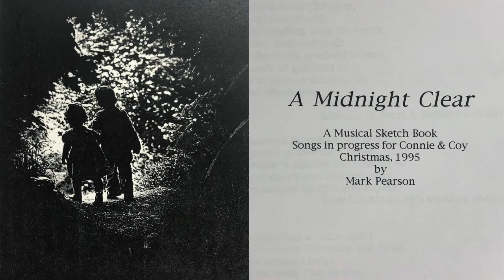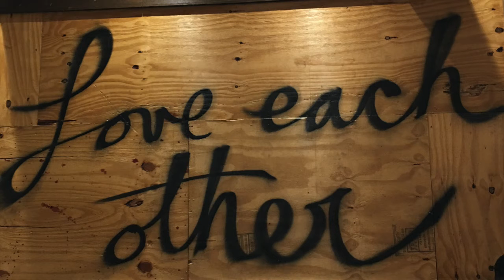Dear Partner Letter #18: By Love and By You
BY LOVE AND BY YOU

When tales are told round the campfires of our lives
One will be told of a long lonely night
A tale of redemption a story about
Someone lost in hell who was found and got out

Those are the first four lines of the song By Love and By You. For most of us there are life changing moments involving scary leaps of faith often followed by hard climbs and countless small steps. I believe one of the most important things we do for each other is to simply be there in the midst of such moments and times. Here’s the chorus of a song McCoy and I recorded affirming that belief. It’s called As Long As It Takes.

For as long as it takes I will be by your side
For whatever awaits in the morning light
This promise I make with you I shall stay
Stay alert and awake for as long as it takes

Dear Partner,

December of 1995 was a time for you and Connie to reset the course of your love and your lives. While you and I didn’t see each other between Thanksgiving and Christmas we talked every day, something we would continue to do for the next year and a half. I spent much of that Holiday Season thinking about you, turning some of those thoughts into words and music. For Christmas I gave you a book made up of some of them starting with a letter dated Christmas 1995.

Dear Coy and Connie,

Here is your Christmas present. A book of unfinished songs, perhaps more significant for what it represents than for its contents.  It got its title, A Midnight Clear, from the season and because some things can only be seen clearly in the "midnight hour."

A month ago you let it be known that you needed love and support.  These songs, the ideas for the songs, and especially the time and care it took to work on them is intended as a way to make my love tangible and my support known. To work on these songs was to think of you every day, to make you part of each of those days. While the quality varies, the effort and concern does not.  While each song may stand alone, together they are part of something bigger. Please accept them as a gift of love and light and song in this season of hope and promise and joy.

A part of the introduction went on to describe that dark night.

On Monday, November 27th, beginning around 4:30 PM the world in which I lived shifted. Mike McCoy told me in plain, simple language that he needed me. I have never known him to admit that he needed anyone before. For the first time that I can remember he cried. This man who kept so much inside himself let a part of himself pour out and run down his cheeks. As two grown men we publicly reached across the table where we were seated and touched one another, holding on for dear life.

We talked about human failings.  We shared pain, remorse, and anguish.  We struggled to understand why we do the things we do. We wondered how and why those we love the most we often hurt the worst. There was resolve by McCoy to find out who lives in the darkest corners of his being. He expressed his love for Connie.

It was one of the most compelling, culminating conversations of my life.  Why? Because it was as close to the bone as it was to the heart and to the soul.  Because in the thirty years of my adulthood I have never known anyone who appears so close to having it all while coming so close to losing everything. A brighter light seems to shine from him.  The shadows are darker in him, and in the light and in that darkness were commitment, betrayal, self-love and loathing, fear of a fatal flaw, friendship, the possibilities of redemption.

It was a conversation and a moment we could not have had in our 20's or our 30's. One we did not have in our early 40's. When we left to go our separate ways, I sensed for the first time that McCoy could be a whole person. He could in time accept himself and so accept the love of others. And so love and accept others.

As he drove off alone into the darkness, I knew there was faith as well as fear, hope as well has horror, and truly there was love. I knew he was ready and able to face whatever the journey demanded. I also knew I would be there as long as he needed me to be.

A feature of the book, the song A Christmas Love Story, was introduced this way:

One of the most compelling parts of the Christmas story is how love appears during the darkest moments of the year in the form of a vulnerable child. In many ways your love mirrors that Christmas love story.  Yours is that part of the human spirit, the collective soul, that will not surrender or give up hope, that finds faith in the darkness, warmth in the midst of the cold, and love in the form of a new birth.  All of this became clear at midnight in one of the longest nights of your lives...